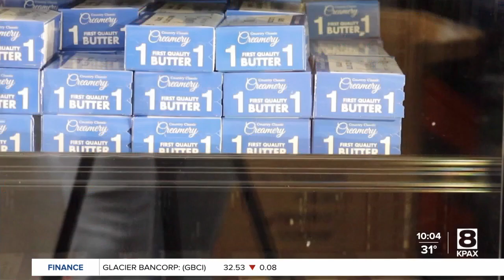Missoula Food Bank having successful holiday season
The Missoula Food Bank was able to give distribute over 1500 turkey dinners for the Thanksgiving holiday